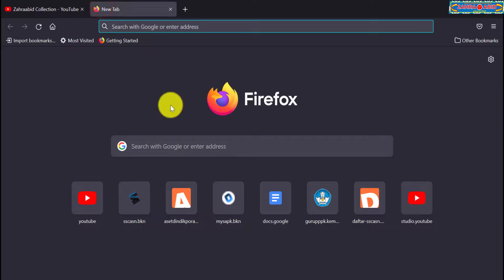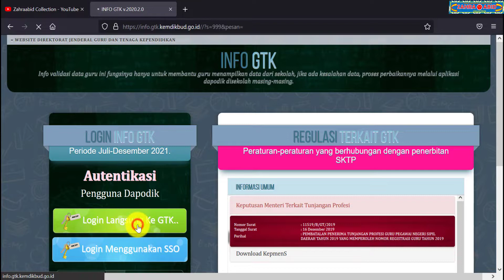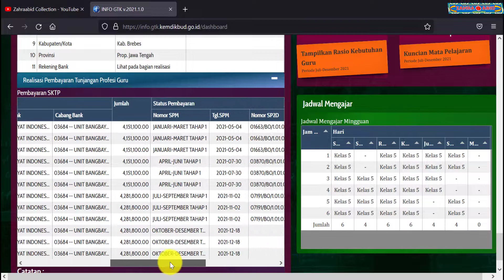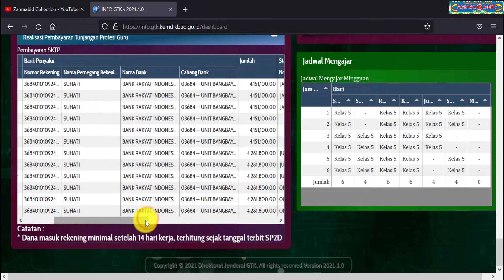CARA CEK TUNJANGAN PROFESI GURU SERTIFIKASI APAKAH SUDAH CAIR ATAU BELUM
Selamat datang kembali di Channel Youtube Zahraabid Collection. Ok sahabat, pada kesempatan kali ini kami akan membahas tentang Cara Cek Tunjangan Profesi Guru Sertifikasi sudah cair atau belum

Mudah-mudahan bermanfaat
Terima kasih

zahraabid collection
aplikasi dapodik 2022
aplikasi dapodik
dapodik 2022
dapodik
info gtk 2021
info gtk
cara cek tunjangan profesi guru sertifikasi
cara cek tunjangan profesi guru
cara cek tunjangan profesi
cara cek tunjangan guru sertifikasi
cara cek tunjangan sertifikasi
cara cek tunjangan guru
cara cek tunjangan sertifikasi guru
cara cek tunjangan
cek tunjangan profesi guru sertifikasi
cek tunjangan profesi guru
cek tunjangan profesi
cek tunjangan guru sertifikasi
cek tunjangan sertifikasi
cek tunjangan guru
cek tunjangan sertifikasi guru
cek tunjangan
tunjangan profesi guru sertifikasi
tunjangan profesi guru
tunjangan profesi
tunjangan guru sertifikasi
tunjangan sertifikasi
tunjangan guru
tunjangan sertifikasi guru
tunjangan
cara cek tpg guru sertifikasi
cara cek tpg guru
cara cek tpg sertifikasi
cara cek tpg
sertifikasi guru
guru sertifikasi
tpg guru sertifikasi
tpg guru
tunjangan profesi guru sertifikasi kapan cair
tunjangan profesi guru kapan cair
tunjangan profesi kapan cair
tunjangan guru sertifikasi kapan cair
tunjangan sertifikasi kapan cair
tunjangan guru kapan cair
tunjangan sertifikasi guru kapan cair
kapan cair tunjangan profesi guru sertifikasi
kapan cair tunjangan profesi guru
kapan cair tunjangan profesi
kapan cair tunjangan guru sertifikasi
kapan cair tunjangan sertifikasi
kapan cair tunjangan guru
kapan cair tunjangan sertifikasi guru
kapan cair sertifikasi guru
sertifikasi guru kapan cair
kapan tpg guru sertifikasi cair
kapan tpg guru cait
kapan sertifikasi cair